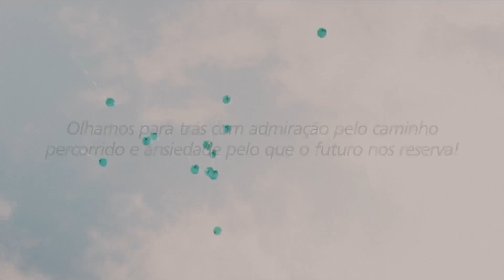Neurológica - 50 anos